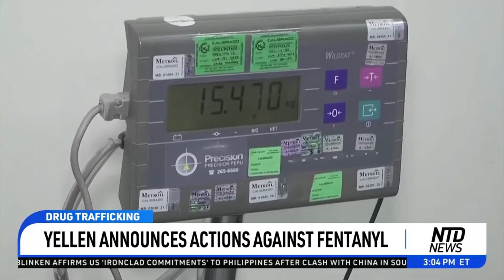Treasury Department Announces New Measures Against Fentanyl Traffickers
Treasury Secretary Janet Yellen on Thursday announced new sanctions against Mexican drug cartel members involved in fentanyl trafficking as the establishment of an international collaboration: The Global Coalition to Address Synthetic Drug Threats.
Yellen also announced a new agency aiding banks with identifying laundered money by cartels from fentanyl sales.